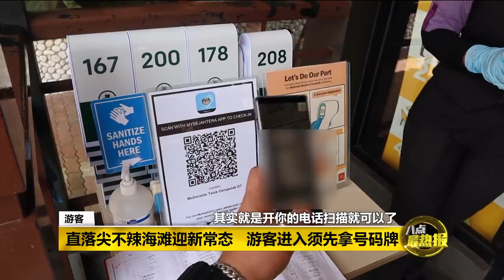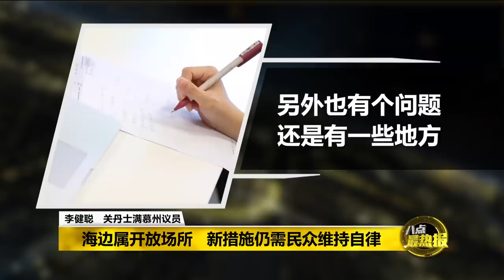八点最热报 09/08/2020 关丹直落尖不辣海滩迎新常态 游客进入须拿号码牌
彭亨关丹直落尖不辣海滩因为在过去哈芝节连假，涌现人潮限制人数进入，因此警方与市议会决定在8月7日开始，游客必须拿号码牌， 限制人数进入，而且逗留的时间不能超过3小时。